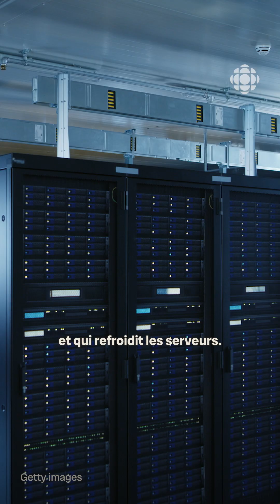Les centres de données consomment d’énormes quantités d’eau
Les centres de données, utilisés pour les services nuagiques et l’intelligence artificielle, consomment des millions de litres d’eau chaque jour pour refroidir les équipements informatiques.